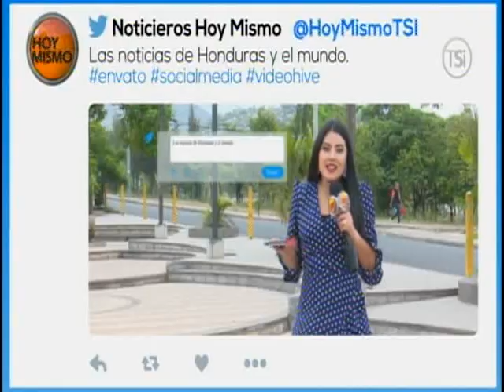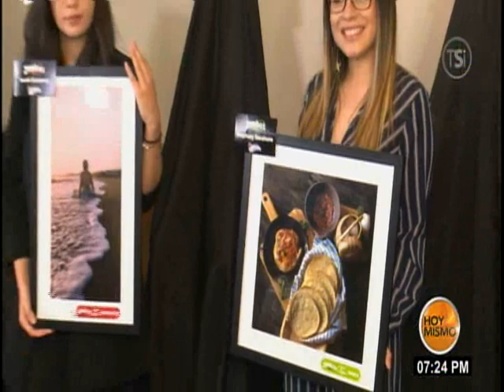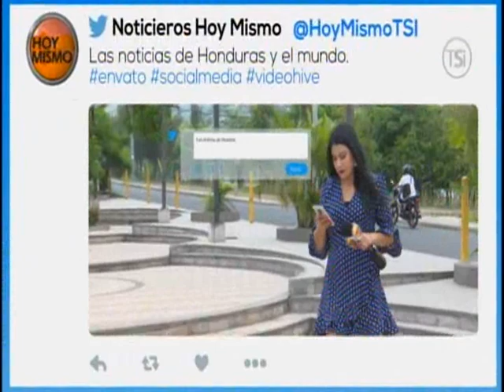Hoy Mismo Estelar 19 de Agosto